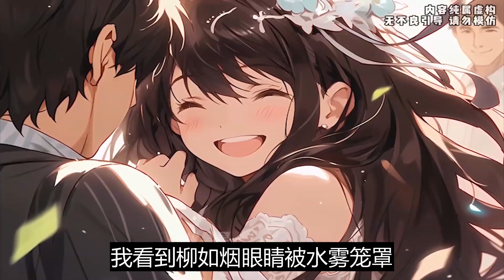一口气看完《女友爱上了霸凌过我的男人》：未婚妻重金保释了霸凌我的凶手，说要把我受的折磨全都用在他身上，可后来我看到他们在沙发上欢爱。